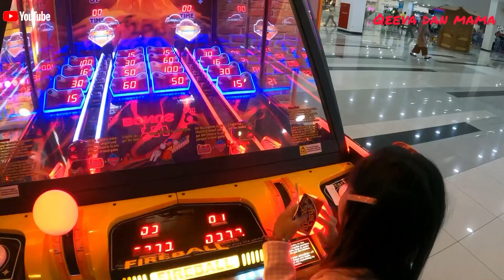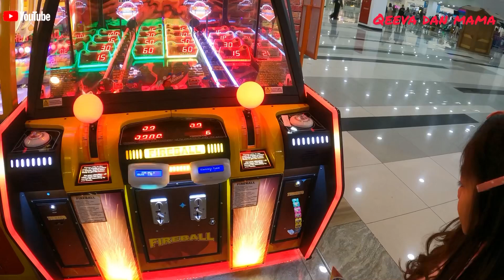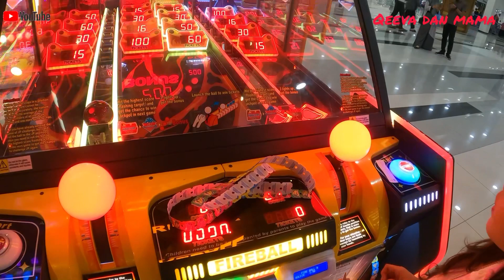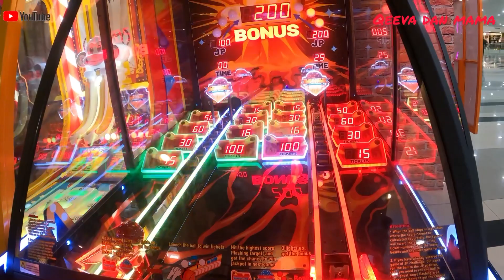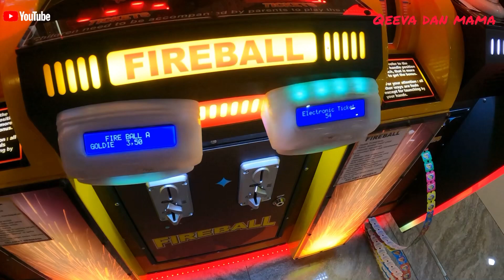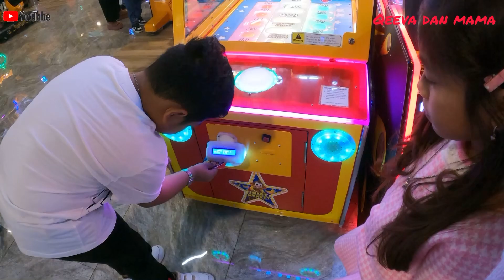Girang banget ‼️Bermain bersama sepupu qeenan adeeva ‼️lanjut makan malam ‼️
Masih libur sekolah saatnya main bersama sepupu qeenan adeeva namanya adek ezell sm adek kimmy lanjut makan malam bersama mainananak main ptc dinner @qeevamamachannel1866